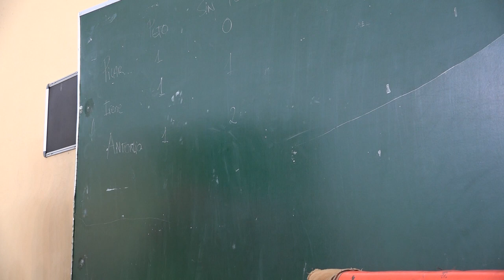El túnel y los canguros 00380